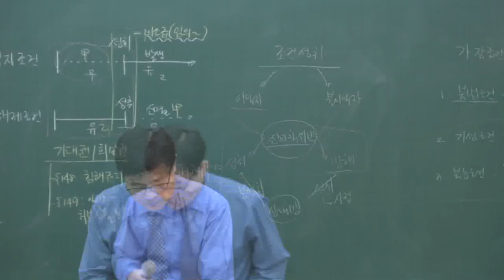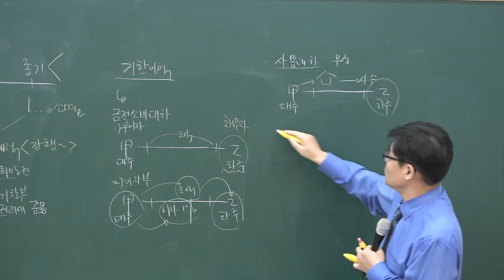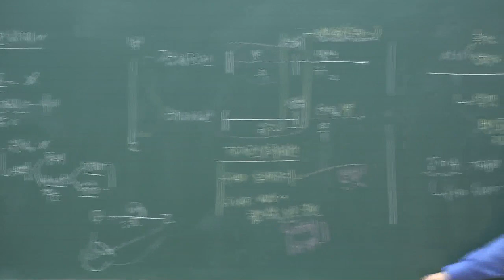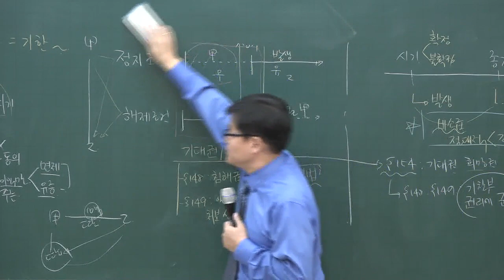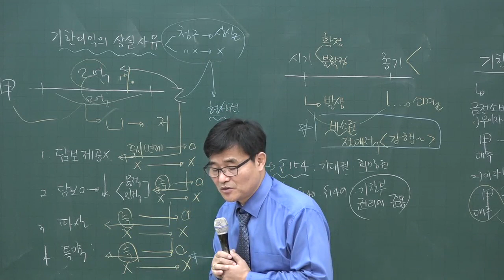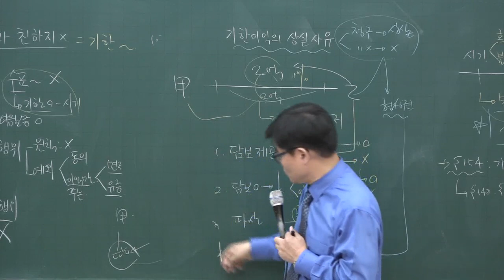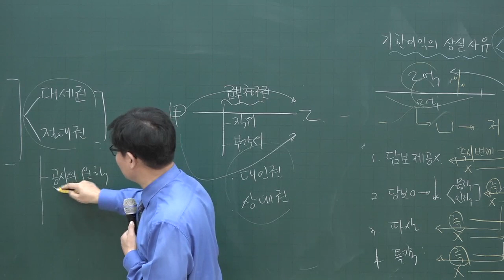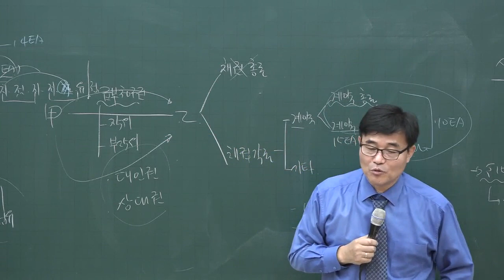[공전무] 2020년 공인중개사 민법 및 민사특별법 기초입문 12-15